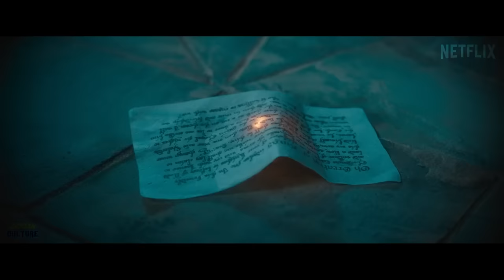DAMSEL – Full Trailer | Netflix (2023) Millie Bobby Brown Movie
Take look at our 'Full Trailer' concept for Netflix's DAMSEL (2023) (More info about this video down below!)

Inspiration behind this video:

While the October 13 release date for the film is still quite a ways off, some plot details for Damsel have already been released. The upcoming Netflix fantasy, which is directed by Juan Carlos Fresnadillo, will follow Elodie, a young woman who thinks she is destined to become a princess to a perfect prince. These dreams are shattered, however, when she is thrown into a dragon pit as a sacrifice. Brown's character attempts to survive long enough to be rescued by a brave hero but soon realizes that she will have to save herself. As with the Enola Holmes films, Brown serves as a producer on Damsel. The film is written by Dan Mazeau, who is also credited as a writer on 2012's Wrath of the Titans and the upcoming Fast X.

In addition to Brown as the lead character, Damsel also has an impressive supporting cast. After most recently appearing in Black Panther: Wakanda Forever, Angela Bassett will play Lady Bayford, Elodie's stepmother, in the film. Robin Wright, best known to many audiences for her performances in The Princess Bride, Forrest Gump, and Wonder Woman will also appear as Queen Isabelle. Damsel also features Ray Winstone in an unknown role, in addition to Nick Robinson, Shohreh Aghdashloo, and Brooke Carter.